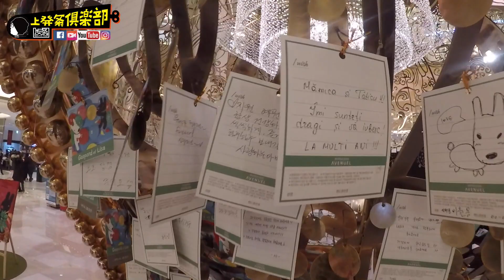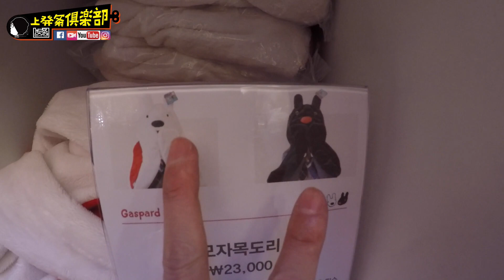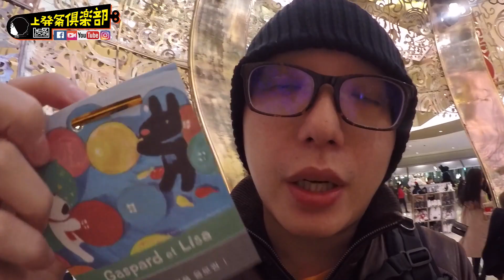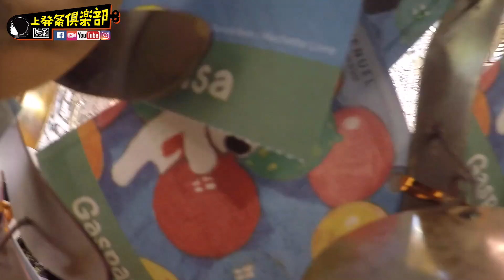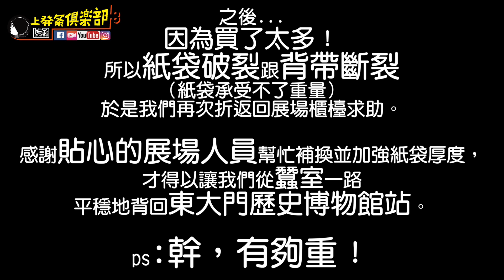[上發條]林太太在韓國卡斯柏快閃店的失心瘋與林先生親筆寫下畫下的真愛祝福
去日本前，先把之前跟林太太去韓國的卡斯柏大採購影片“大致剪接”好，就原諒我沒有加對白字幕跟特殊字幕了。

純紀錄備份～